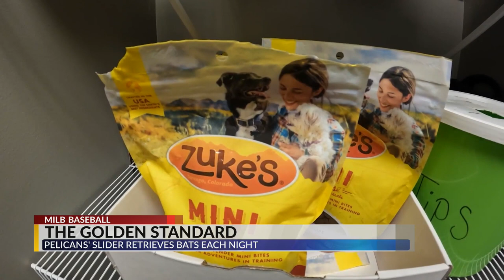Celebrating Slider the Bat Dog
MILB Baseball